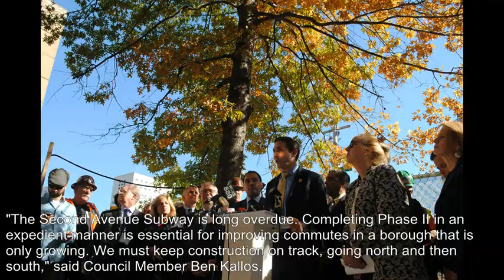Fighting to Restore MTA Funding for the Second Avenue Subway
Assembly Member Rodriguez, Elected Officials and Transit Advocates Ask MTA to Restore Funding for Second Avenue Subway Extension to 125th Street.

 State Assembly Member Robert J. Rodriguez (East Harlem) was joined by a coalition of elected officials, transportation advocates, labor and community organizations, to call on the MTA to restore funding for the extension of the Second Avenue Subway to 125th Street.

In a press conference held at the corner of Second Avenue at E. 96th Street, the coalition urged the MTA to demonstrate fairness and leadership to communities north of 96th Street, and include funding in the capital plan to complete Phase Two the Second Avenue Subway, as it was originally scheduled and designed.  The coalition called last week’s MTA board vote to reduce funding for the project, shocking and indefensible.